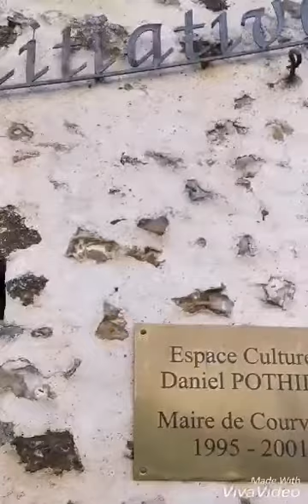Exposition Muguette Gauchet office du tourisme COURVILLE-SUR-EURE